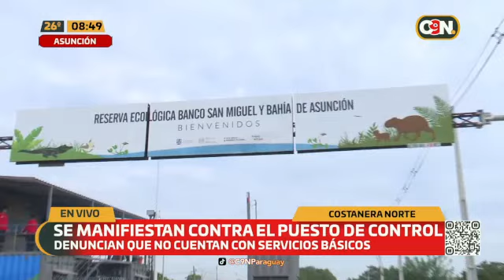Costanera Norte: Habilitan puesto de control en reserva ecológica